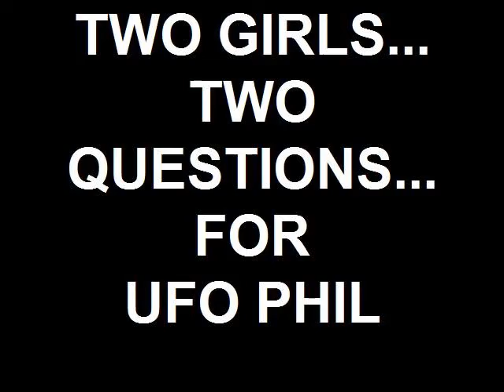TWO GIRLS... TWO QUESTIONS... FOR UFO PH